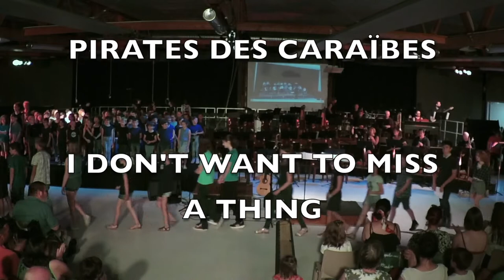Spectacle musiques de films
Ecole Municipale de Musique de Châteaulin.
 Spectacle "Les Musiques de Films"  samedi 18 juin 2022 à l'Espace Coatigrac'h de Châteaulin avec la participation de l'ensemble instrumental des Professeurs, la classe d'orchestre d'harmonie, le groupe vocal, les classes de formation musicale et la participation de six classes de l'école élémentaire Marie Curie et leurs enseignants de Châteaulin.
Direction artistique: Marc Delemailly.